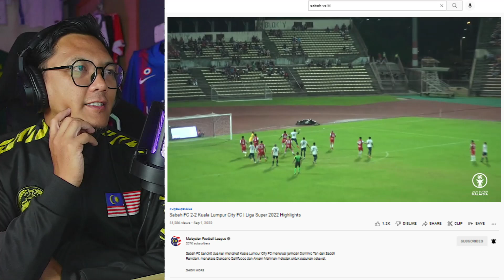🇲🇾 🇮🇩 REACTION | Saddil Ramdani Cetak Gol Indah Free kick Kelas Dunia Di Liga Super Malaysia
Kredit Channel @MalaysianFootballLeague

Terima Kasih.